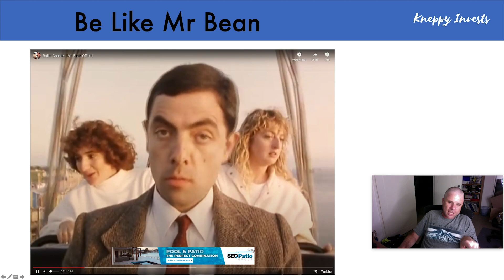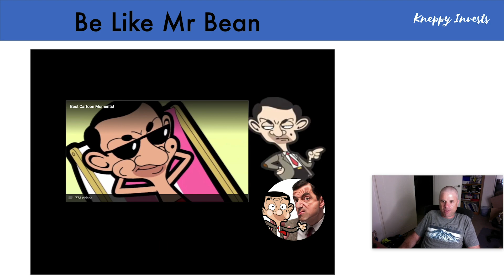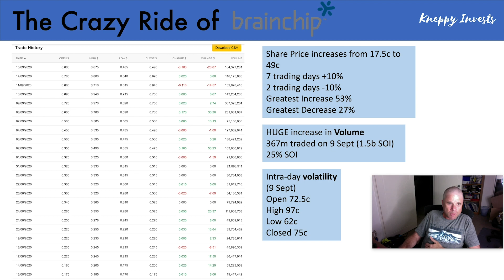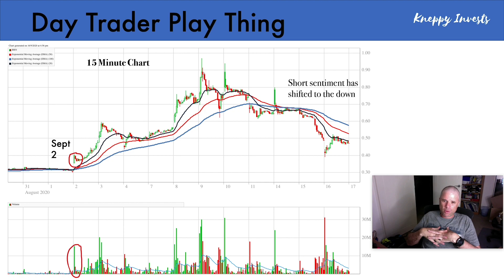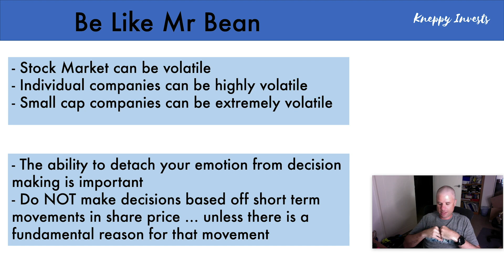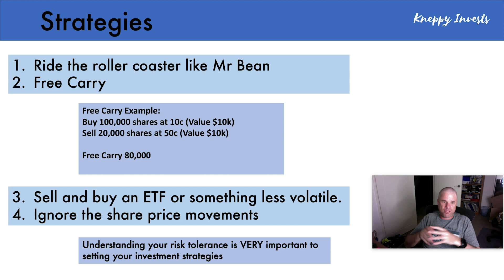The Crazy Ride of Brainchip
What a ride Brainchip has become! How do we deal with companies like Brianchip that have become extremely volatile, with rapid increase AND decreases in share price? I will discuss the issues at hand and even show you how we should become more like Mr Bean (in riding roller coasters). Whoever thought Mr Bean could become a role model for us!